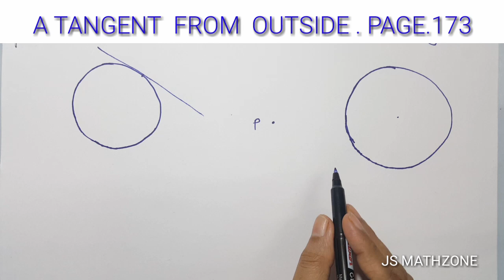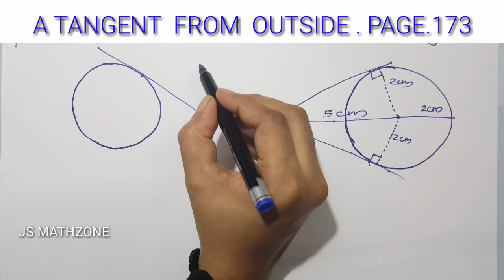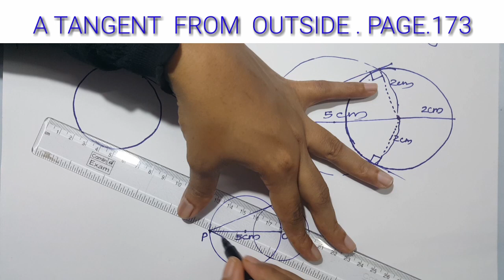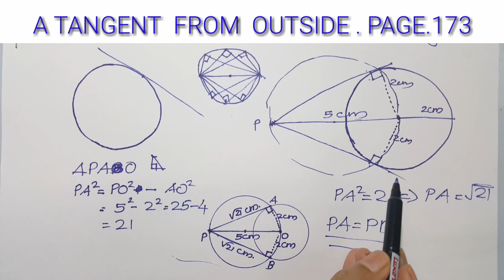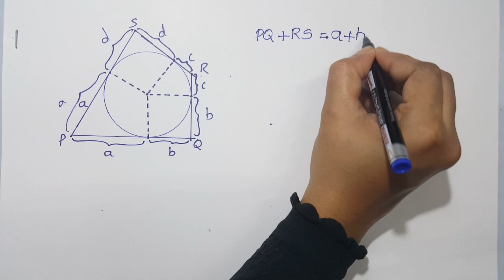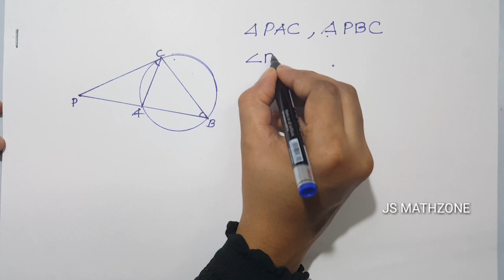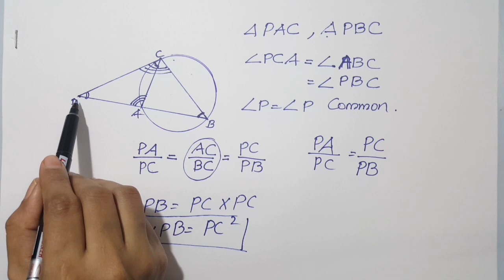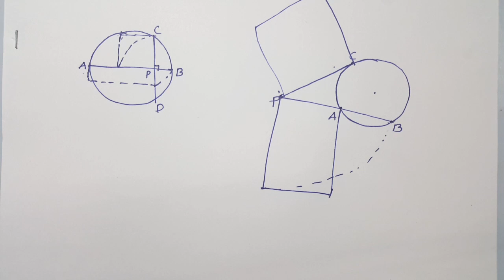Tangents | sslc maths (2019-2020) Chapter 7 | Part 8 | Kerala syllabus.